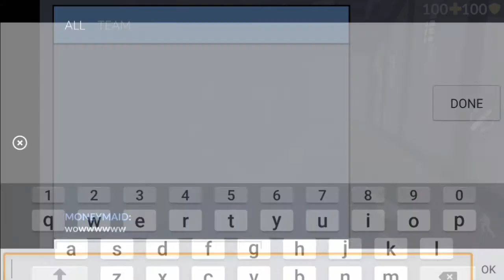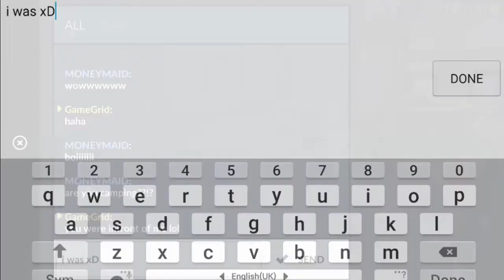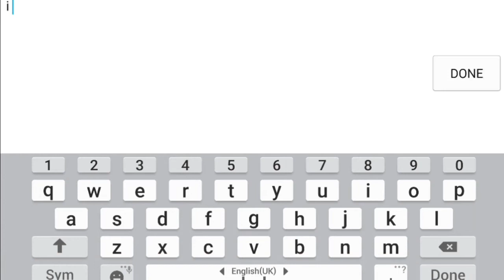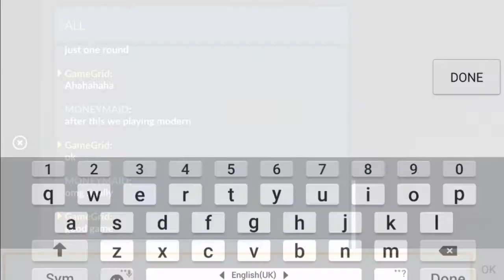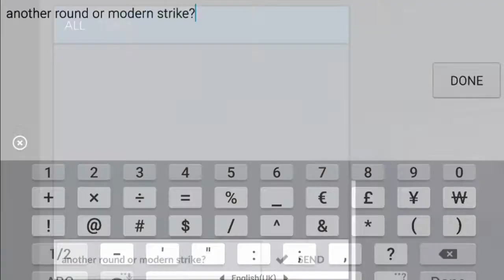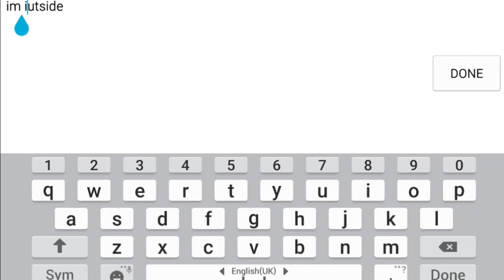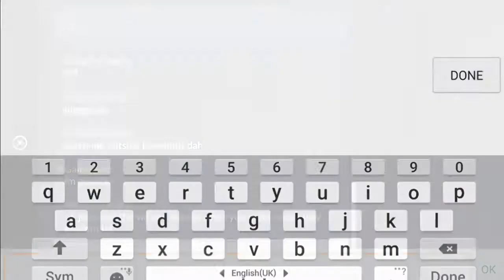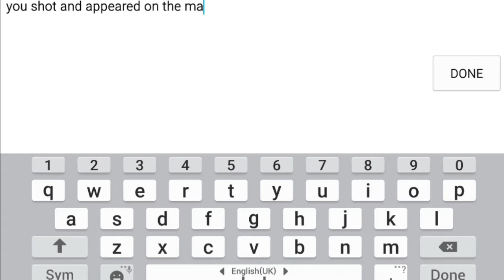C-OPS 1v1 #1 MoneyMaid21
Game currently in Alpha phase: Critical Ops is still under development, but you can download and play the game now! We will keep working on the game continuously to fix bugs, improve optimization and add a ton of new features and content to the game!

Critical Ops is not and will never be pay-to-win: Purchase camos to customize your favorite weapons

⏺Add Me On Critical Ops:
 GameGrid

⏺Q&A:

Q: What Screen Recorder Do You Use?
A: Mobizen For Samsung.

Q: What Phone Do You Use In Your Videos?
A: Samsung Galaxy Note Edge.

Q: How Can We Contact You For Gameplays Or To Do A Video Together?

Notifications On Any New Content!

-GameGrid-🔥